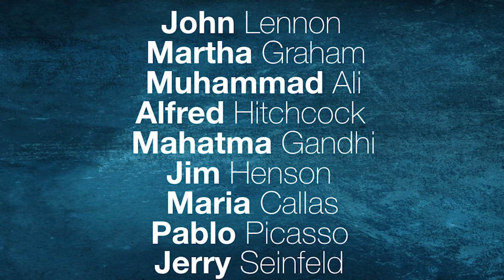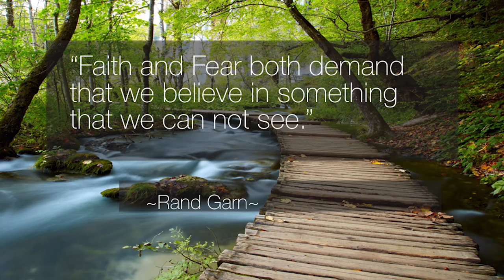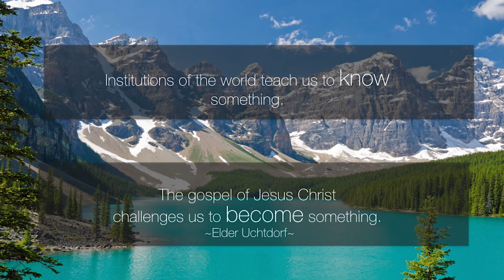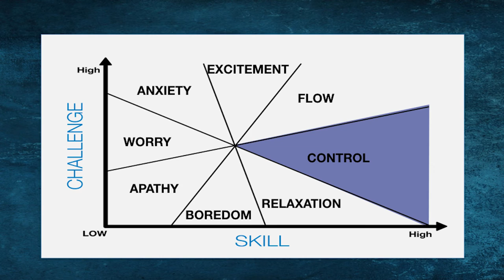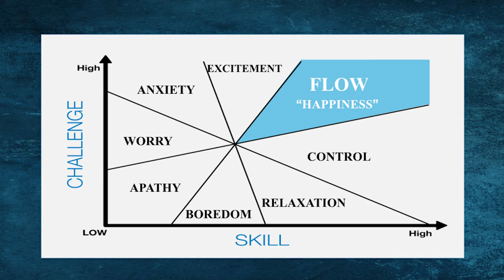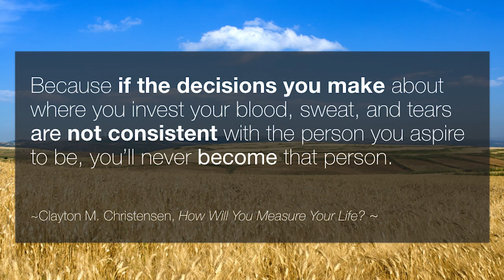Randy Garn - L2E 2016 Life Strategy